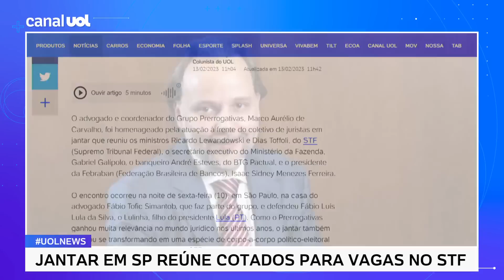Com Lewandowski e Toffoli, jantar em SP reúne cotados para vagas no STF ainda este ano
O advogado e coordenador do Grupo Prerrogativas, Marco Aurélio de Carvalho, foi homenageado pela atuação à frente do coletivo de juristas em jantar que reuniu os ministros Ricardo Lewandowski e Dias Toffoli, do STF (Supremo Tribunal Federal), o secretário executivo do Ministério da Fazenda, Gabriel Galípolo, o banqueiro André Esteves, do BTG Pactual, e o presidente da Febraban (Federação Brasileira de Bancos), Isaac Sidney Menezes Ferreira, conta o colunista Alberto Bombig